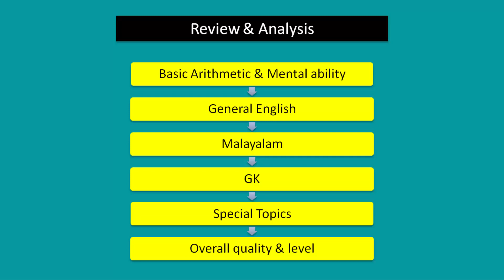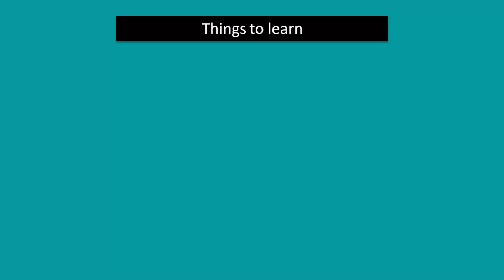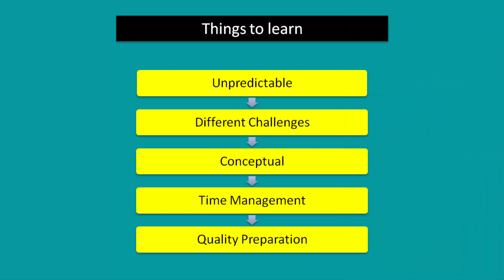Degree Level Mains - ഇനിയുള്ള പരീക്ഷകളിൽ ശ്രദ്ധിക്കേണ്ട കാര്യങ്ങൾ! | SI Exam - Analysis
Analysis & Review of Degree level Main examination - SI & Future Preparation tips